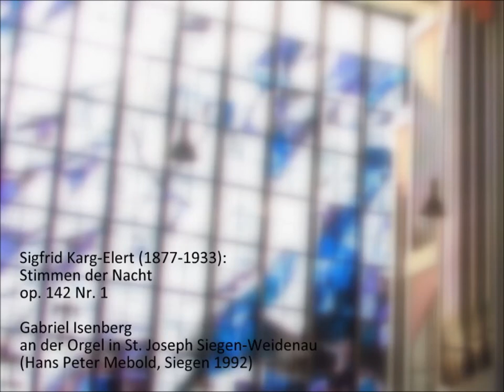Sigfrid Karg Elert (1877-1933): Stimmen der Nacht op. 142 Nr. 1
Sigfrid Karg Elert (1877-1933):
Stimmen der Nacht
op. 142 Nr. 1

Gabriel Isenberg
an der Orgel in St. Joseph Siegen-Weidenau
(Hans Peter Mebold, Siegen 1992)

Liveaufnahme:
10. Siegener Orgelnacht am 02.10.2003

Foto (Kirchenfenster und Ausschnitt der Orgel in St. Joseph Siegen-Weidenau): Gabriel Isenberg, 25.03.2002